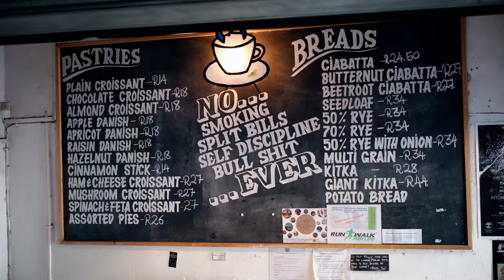Kalk Bay Mussel Pasta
Winter afternoon lunch made on the pier in Kalk Bay harbour.